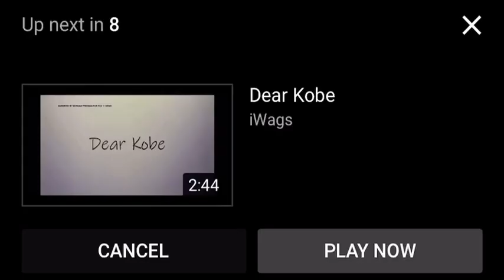GOOD BYE NIC / VTG